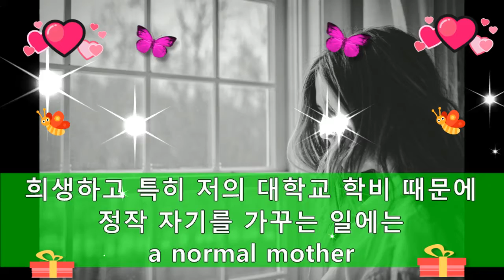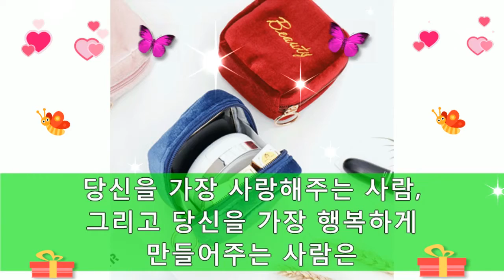♥ 엄마의 행복 ♥ ★ 울 엄마, 감동 ★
"엄마. 잔소리 좀 그만해.
내가 알아서 한다니까!"
"너도 너 같은 딸 낳아서
고생 좀 해봐야 엄마를 이해하지.“
저와 엄마는 간혹 이렇게

서로에게 투덕거리면서
서툴게 사랑을 표현하는 모녀입니다.